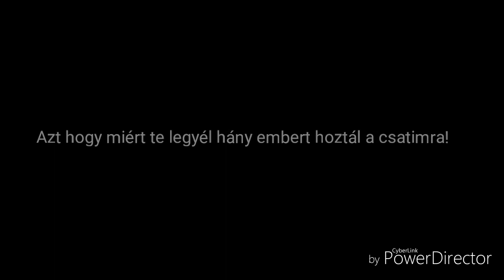Moderátor Felvétel!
Várom a kommenteket!